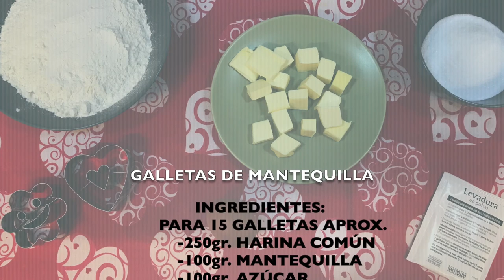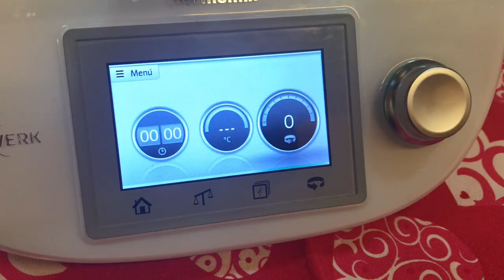👇🏻GALLETAS DE MANTEQUILLA👇🏻 THERMOMIX®️😋